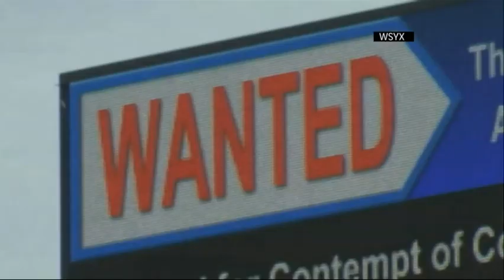Fugitive Treasure Hunter Caught in Florida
A treasure hunter accused of cheating his investors out of their share of one of the richest hauls in US history was caught in West Palm Beach, Florida on Tuesday. An arrest warrant was issued for Tommy Thompson in 2012. (Jan. 29)